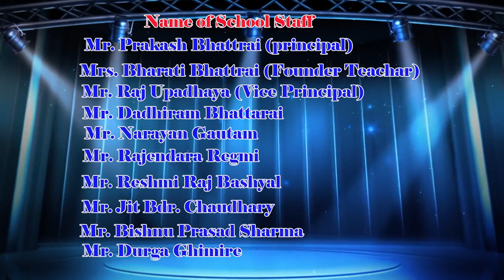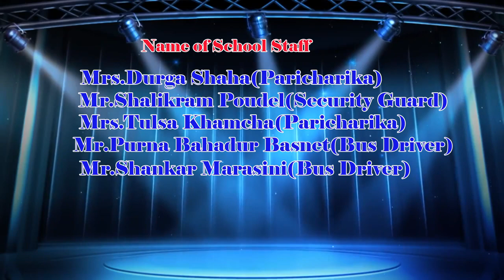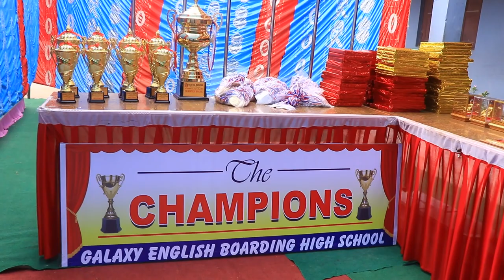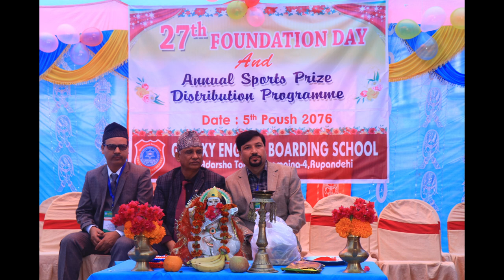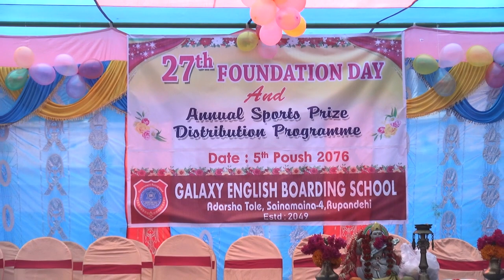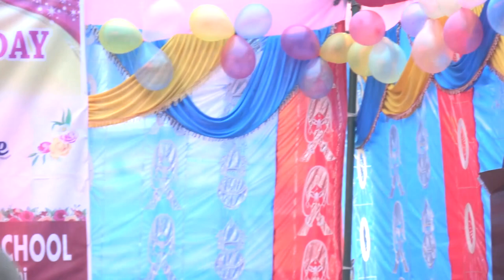Galaxy English Boarding High School Sainamaina 4 Murgiya Rupandehi FOUNDATION DEY 2077